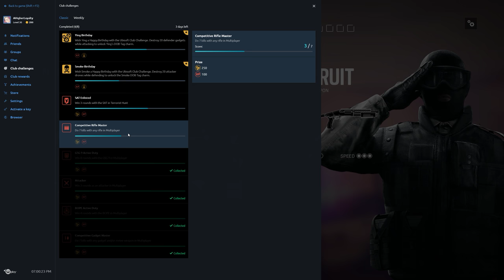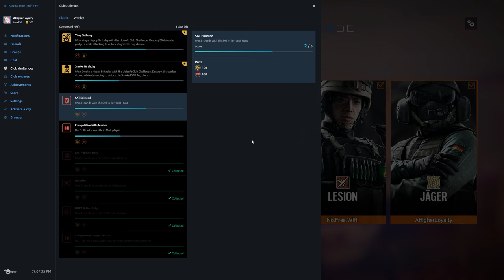Rainbow Six Siege + Part 2052 + Oregon TDM Bomb + Operation Chimera pcgaming crew